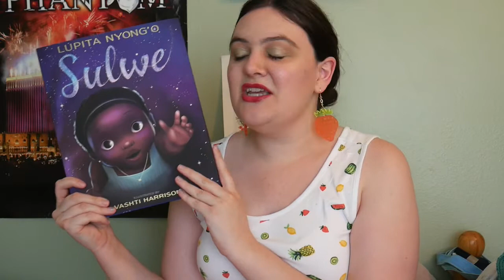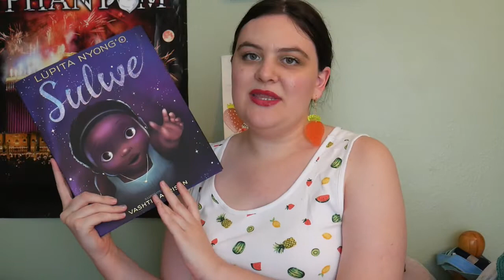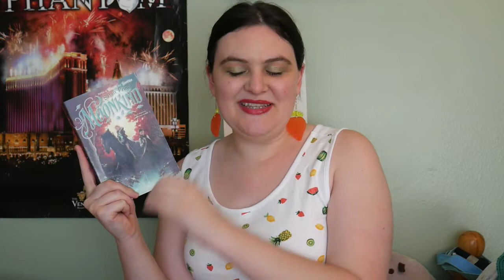June 2020 Wrap Up || QueerLitRead, ReadCaribbean, Olympic Games, + More [CC]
Donating to the Lebanese Red Cross is one of the ONLY places that actually helps!
**As we've heard from people living in Lebanon, petitions do NOT work for these issues so signing them won't help!

PLEASE help save the United States Postal Service!! It's imperative for truly free elections; they're one of the leading employers of minorities, women, and veterans; and people all over the country and the world depend on their services.---Please sign all 3 petitions! Some can be signed even if you live outside of the U.S.!
***confirm your e-mail when you sign this last one or your signature won't be counted!

Arrest Myles Cosgrove, Jonathan Mattingly, and Brett Hankison for the murder of Breonna Taylor

International aid to Yemen is being blocked, so donate to Yemen-based charities working on the ground where your money is more likely to help those in need

--Content Warnings--
Sulwe: Low self-esteem related to colorism
Ghost Squad: Grief
Pride: Racism/microaggressions, underage drinking, grief, description of child pornography/nonconsensual photos
What Momma Left Me: Grief, domestic violence, sexual abuse/pedophilia, drug use
The Mythic Dream:
"The Justified": Gore, violence
"Fisher-Bird": Descriptions of violence and animal death
"A Brief Lesson in Native American Astronomy": Grief, minor body horror
"Wild to Covet": Loss of child, questionable consent re: marriage and sex
"¡Cuidado! ¡Que Viene El Coco!": BPO, body weirdness (not horror, just weird)
"He Fell Howling": Cannibalism, animal death, gore, violence; also things that feel like bestiality and rape even if technically the MC is an animal at the time
"Curses Like Words, Like Feathers, Like Stories": Grief
"Kali_Na": Online abuse, colorism, sexism
"Live Stream": Revenge porn, stalking, sexual harassment/assault, online abuse
"Buried Deep": Grief
"The Things Eric Eats Before He Eats Himself": As quoted in my video review: "Can't confirm since I didn't read it, but based on premise and source material I believe this could be triggering to people who struggle w/eating disorders or who have in the past"--or with related issues of food/body image
"Florilegia": Marital rape
The Black Unicorn: Racism, violence, police brutality, incest, sexual violence, slavery, grief
The Lady's Guide to Celestial Mechanics: Sexism; references to: emotional abuse, neglect, homophobia
Aristotle and Dante Discover the Secrets of the Universe: Homophobia, PTSD, grief, underage drinking, drug use, incarceration
War and Peace: Grief, war, starvation, animal death, attempted suicide, depression